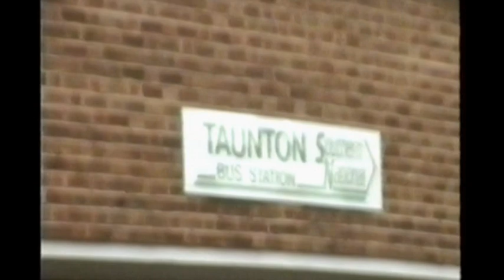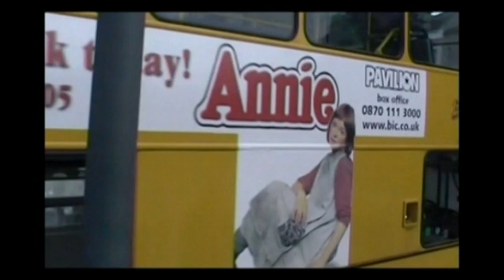Looking Back at Buses 068 Somerset & Dorset 1991 - 2005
Filmed in Wells, Minehead, Taunton, Yeovil, Weymouth, Salisbury, Poole & Bournemouth.